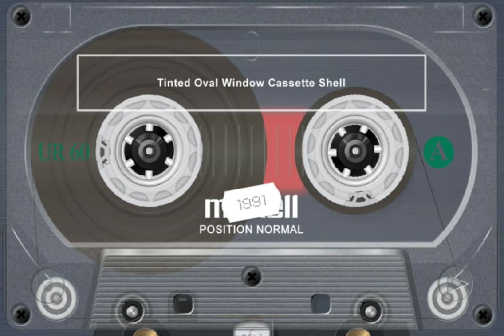Black Eyed Peas - Weekends ft. Esthero